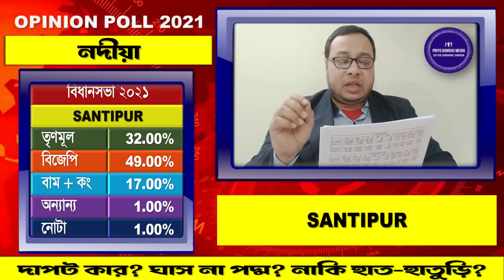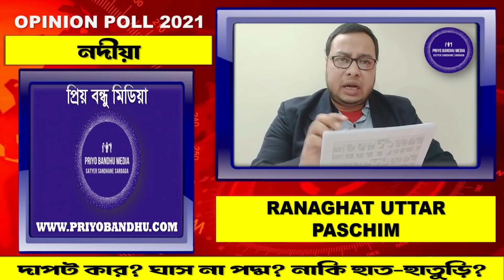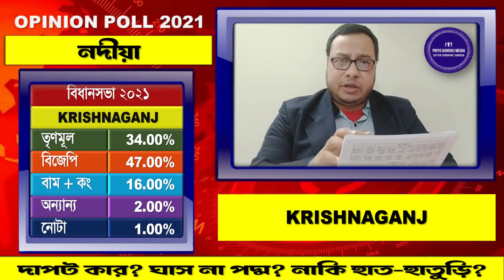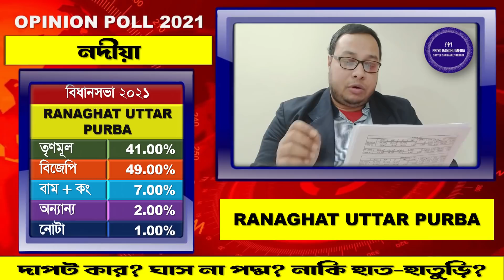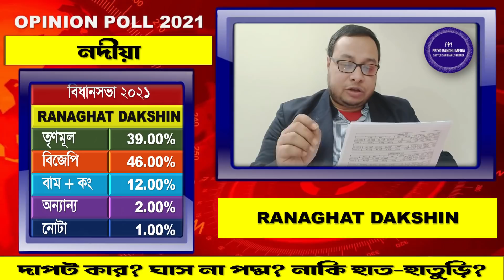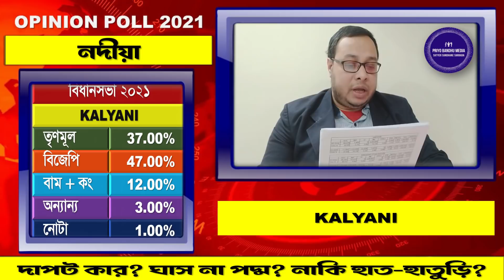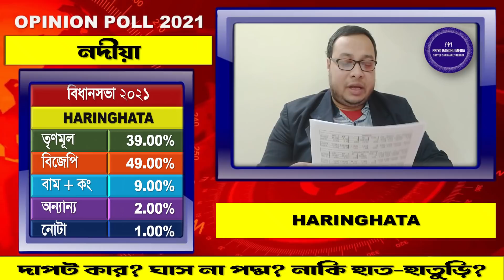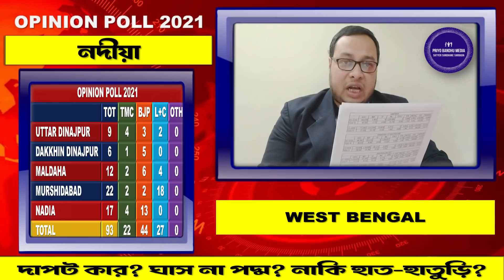2021 WB Opinion Poll - নদীয়ার নতুন জনমত সমীক্ষা, কি হবে সম্ভাব্য ফল? কার দখলে কোন আসন? ২য় পর্ব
2021 WB Opinion Poll - নদীয়ার নতুন জনমত সমীক্ষা, কি হবে সম্ভাব্য ফল? কার দখলে কোন আসন? ২য় পর্ব